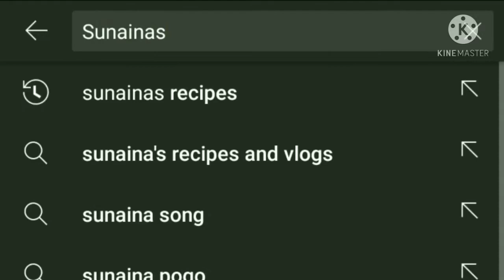BADAM PAHISA RECIPE | HOW TO MAKE PAHISA AT HOME | BY Sunaina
Badam Recipe | Pahisa Recipe At Home | Tasty Pahisa

If you have badam and cashew make this Pahisa Food Recipes | PAHISA easy recipe at home